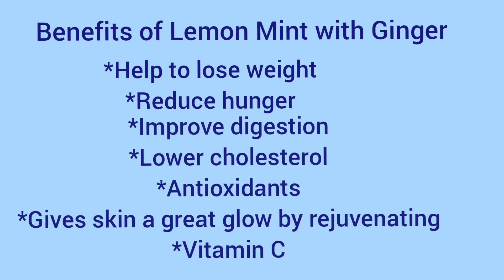Healthy Benefits of Lemon Mint w/ Ginger (Benepisyo ng Lemon Mint at Luya)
Benefits of Lemon Mint with Ginger👇

Help to lose weight
Reduce hunger
Improve digestion
Lower cholesterol
Antioxidants
Gives skin a great glow by rejuvenating
Vitamin C